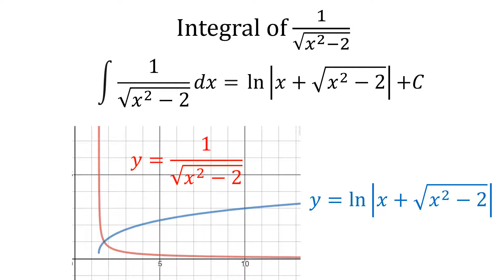108 Integral of 1 over square root of x squared - 2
This video shows step by step calculation of  Integral of 1 over square root of x squared - 2.
[Reference]
Derivative of natural logarithm of x+ square root of (x squared - 2)